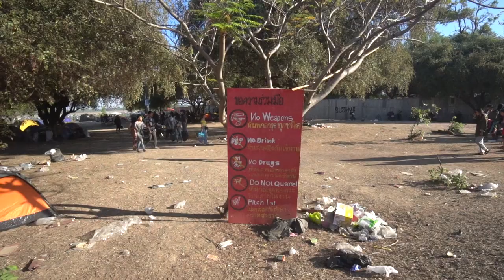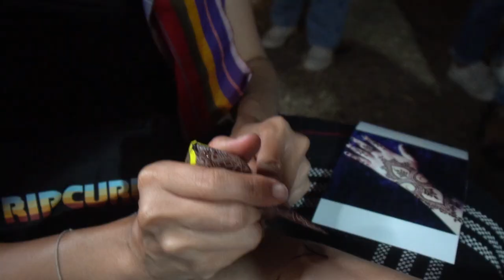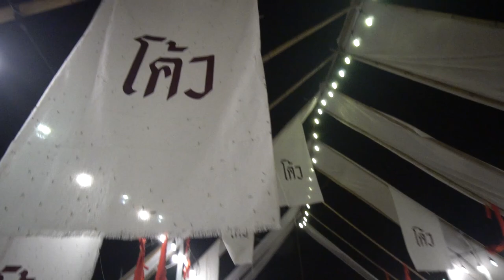กูจะหนีเที่ยวอีสานเขียว8 l E-san music festival Thailand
ใครที่ไม่ได้ไปเที่ยวงานอีสานเขียวปีที่ 8 เชิญฮะ เชิญมาชมฮะ บรรยากาศในงานครึ้กครื้น คึกคัก คนเป็นล้านมากเว่อร์ ปีนี้เราได้เพื่อน ภาคใต้ เหนือ อีสาน กลาง ครบหม๊ด 55555 สนุกมาก ไปดูกันนะ แล้วใครอยากไปต่ายนะ เจอกันในงานปีหน้าเด้อ จนกว่าจะพบกัน คิดถึงเด้อสหายทุกคน

ทักมาคุยกันได้ ทางช่องทางนี้เลยนะทุกคน